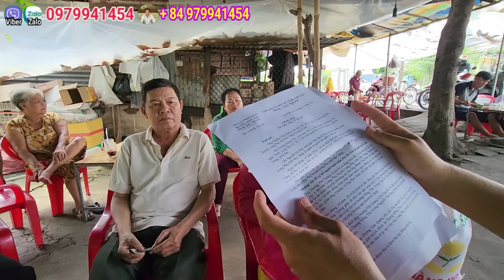Nóng Dì Quê Chú Quang Bất Lực Đành Sống Bờ Bụi Tiếp. Con Gái "Chửi"Đuổi Cha Mẹ Ruột / Thuận Phạm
Nếu ở đâu có hoàn cảnh khó khăn cần sự hỗ trợ của của cộng đồng thì
- thuận phạm chỉ là cầu nối để giúp đỡ quý bà con ,khả năng được bao nhiêu thì giúp hết mình bấy nhiêu
- mong quý bà con nghèo khó khăn cố gắn lên để vượt quá khó khăn
- rất chân thành cảm ơn quý cô chú. anh chị .khán giả đã ủng hộ kênh thuận phạm trong suốt thời gian qua xin chúc sức khỏe rất nhiều